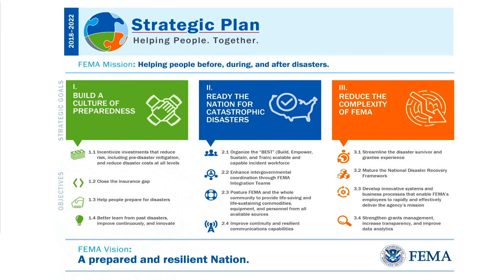Emergency Management is up to us